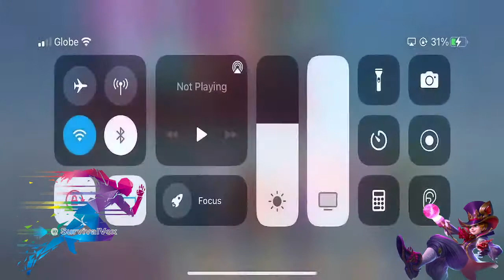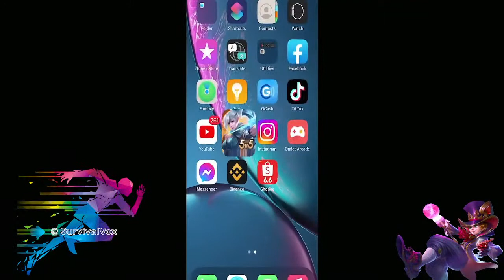Sleeping Death Playing Mobile Legend Bang Bang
If you like this article Please Let Us Know in Comment Section. Now, We are Giving Answers, to Some of the Most Common Mobile Player

Perfectionist
Perseverance
Star Trainer
Sharpshooter
Commando
Chicken Expert
Well-Liked
Overachiever
Collector
Maxed Out
Weapon Master
Free Chicken Dinner
Skull Collector
Perfect 10s
Death bringer
Field Medic
Run Chicken
Assault Mastery
Sniper Mastery
Pistol Mastery
SMG Mastery
Shotgun Mastery

Official Channel:
Survival Vox